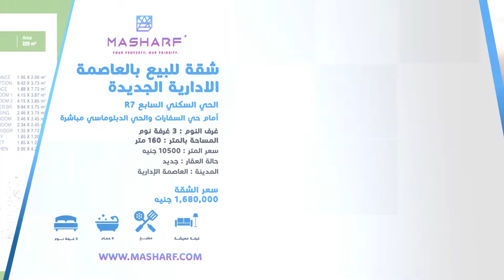كمبوند كمبوند جولدن يارد العاصمة الادارية | شقة للبيع 160 متر